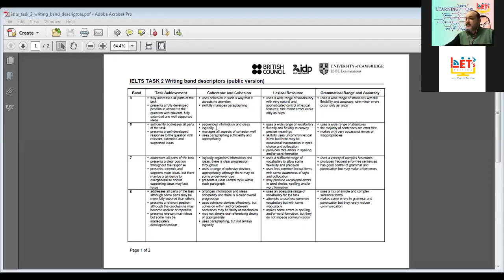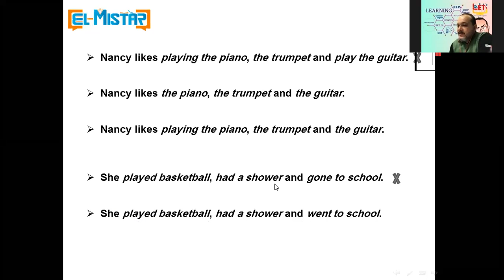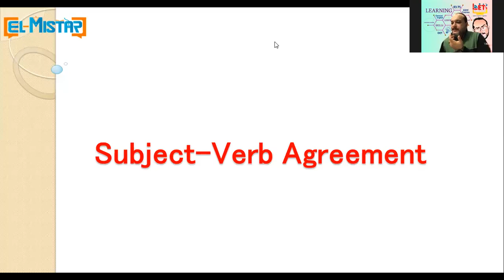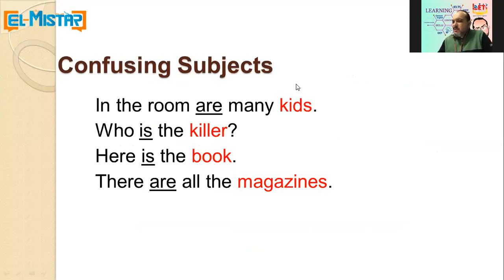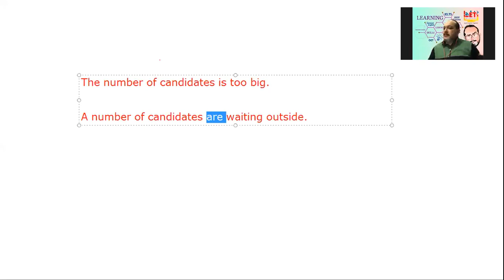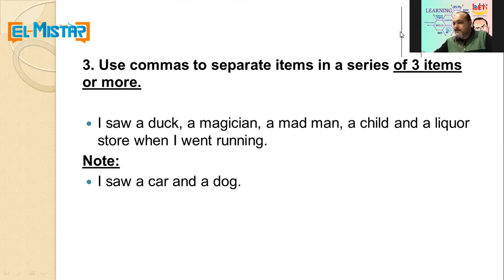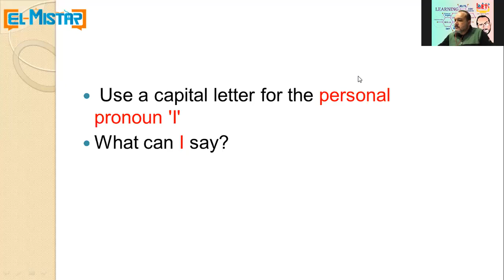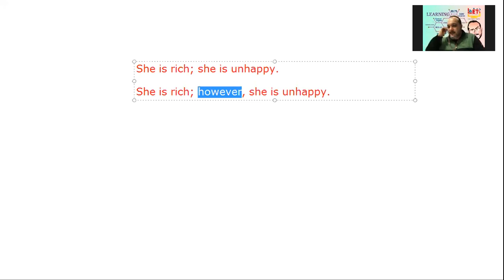IELTS Writing (Session 3)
Educational Channel for Teaching English